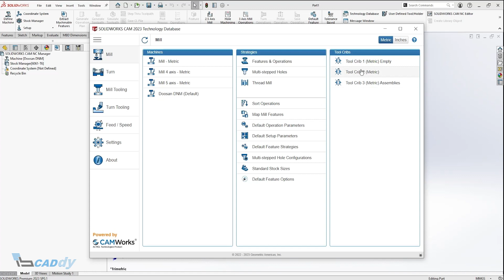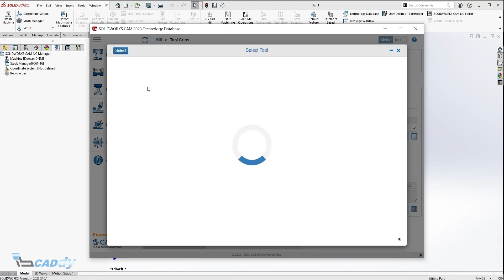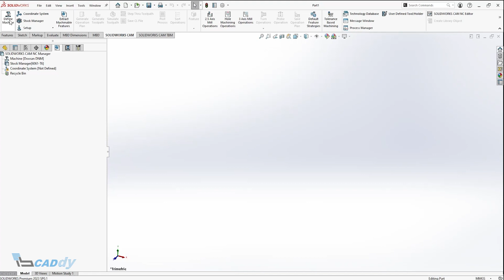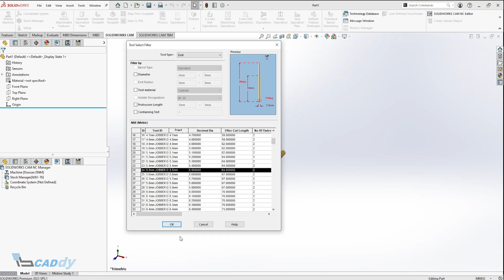3. Dodajanje baze orodij v tehnološko bazo | SOLIDWORKS CAM in CAMWorks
IB-CADDY D.O.O.